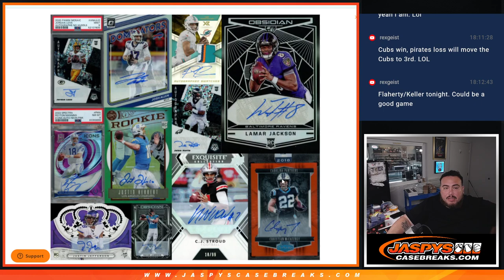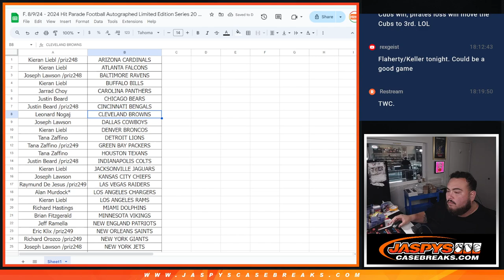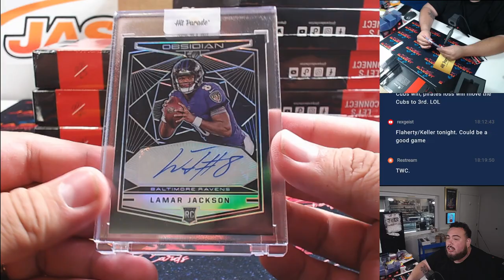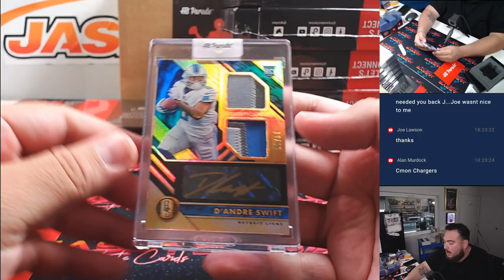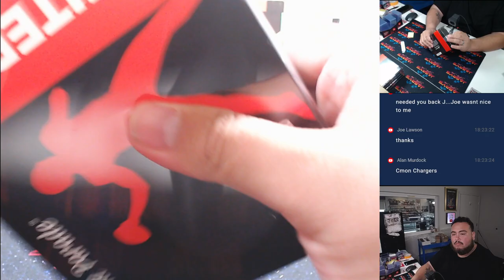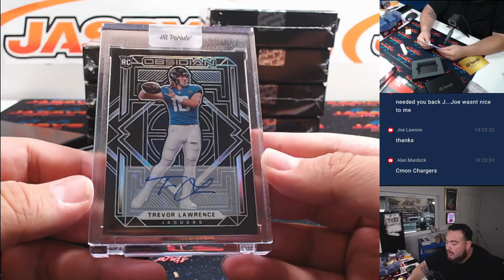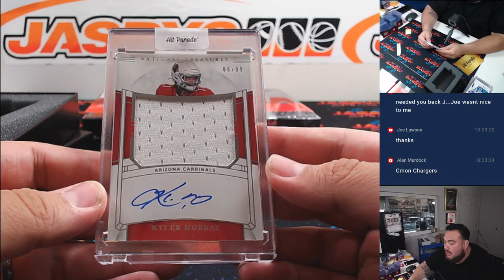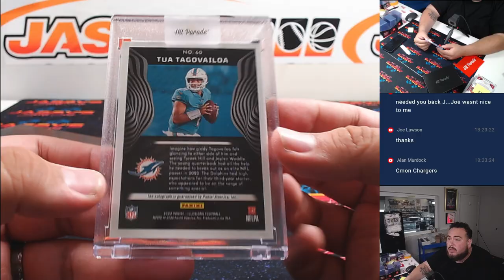F. 8/9/24 - 2024 Hit Parade Football Autographed Limited Edition Series 20 - Dual Case Break #1 *RT*